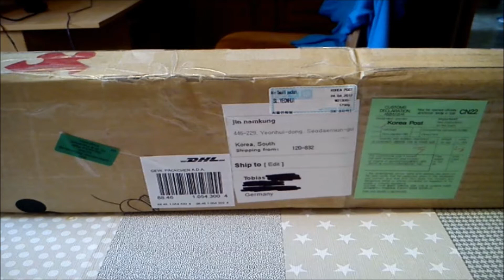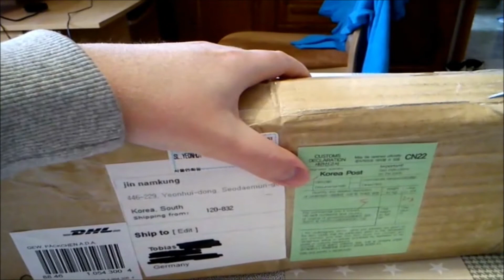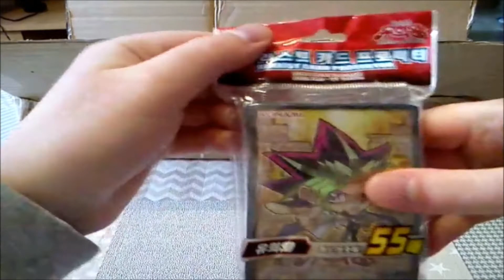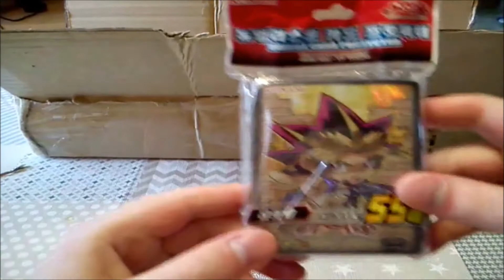Post aus Korea Unpacking Nr.21 "GX Duelist Packs & More" GERMAN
Yugioh Mail from Korea Nr 21 Unpacking GX Duelist Packs & More German

Hey Yugiohfans, heute habe ich für euch, wieder ein neues Post aus Korea Video, dieses Paket habe ich wie immer, für euch geöffnet ;) In diesem Paket, sind diesmal verschiedene Duelist Packs aus GX und Collectors Packs angekommen :D Seht aber selbst, welche es genau waren :)